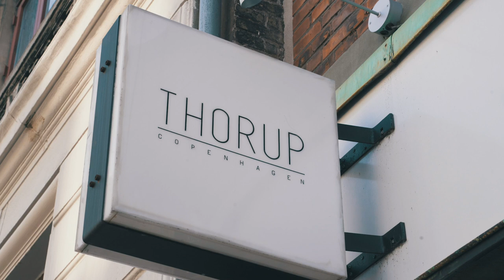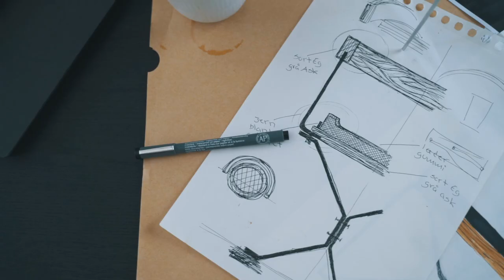Kaffesnak med håndværkerne med Kasper Thorup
I en verden hvor vi køb og smid væk-kulturen har taget over hånd, kigger jeg nærmere på hvorfor ægte håndværk er bedre, hvad der ligger bag processen; og giver dig en bedre forståelse for de forskellige håndværk.

Jeg har teamet op med Nespresso. og møder de fire håndværkere i hvert afsnit med en ny maskine og nye lækre genanvendelig kaffekapsler.